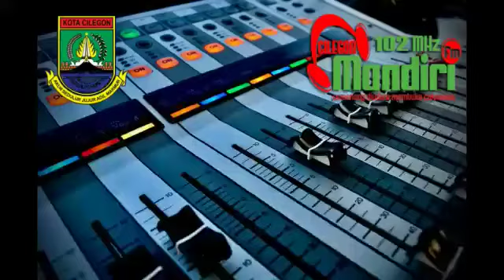Janji Walikota Sejahterakan Nelayan